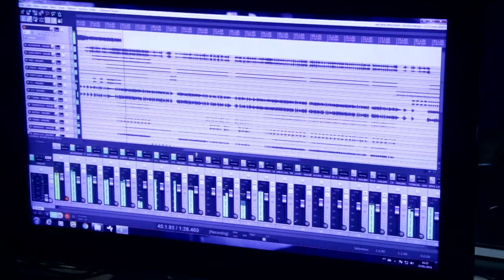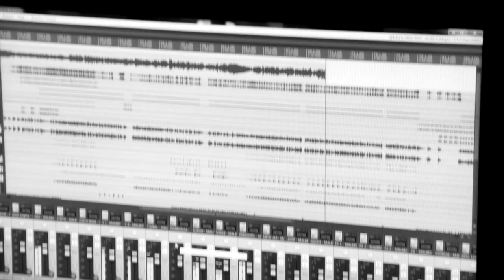Raiz - Cafezinho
Compositor: Diego Pereira (Cafezinho)
Cantor: Cafezinho
Produção: W&W Video e Produções